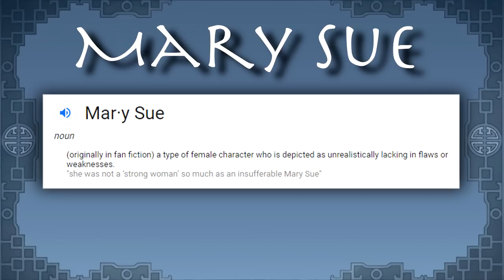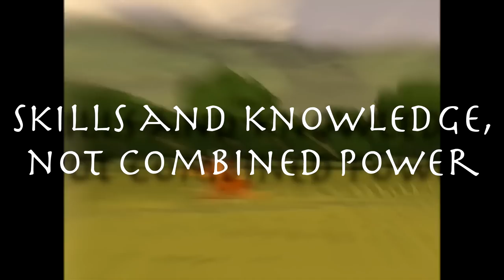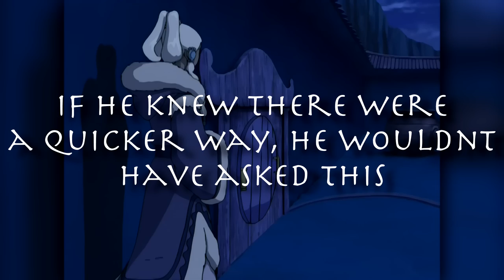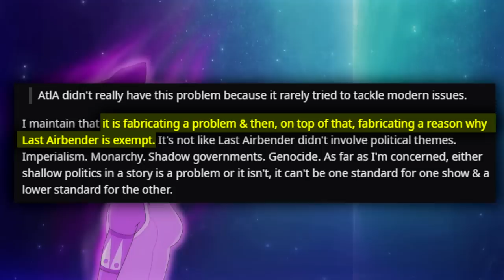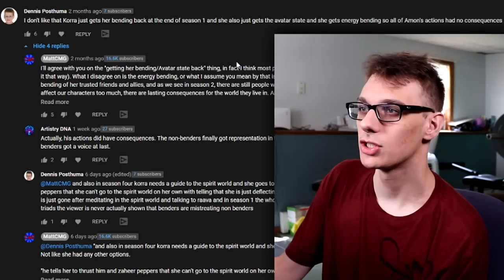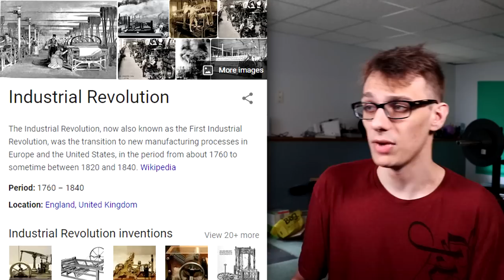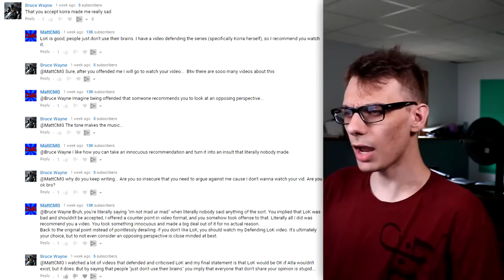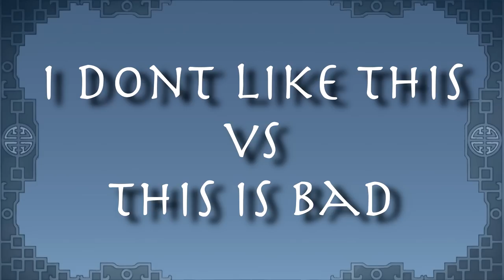Korra is a Good Show | Defending the Legend of Korra (Avatar Month 2020) - CMG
In the finale of this year's Avatar Month, we revisit the Legend of Korra, a show with many flaws, but also many unfair criticisms against it. Today, we'll be refuting many of these unfair criticisms, proving them incorrect and invalid, in an attempt to get people to truly appreciate this show. Join me in defending the Legend of Korra!

0:00 Intro (What This Video IS and What This Video ISN'T)
2:35 Part 1: Korra and Her Character Development
12:06 Part 2: The Supporting Cast and Their Purpose
16:56 Part 3: The Villains
23:17 Part 4: Retcons and Plotholes (that don't actually exist)
31:14 Part 5: The Role of Bending and Martial Arts
42:39 Part 6: Miscellaneous
50:53 Part 7: The Double Standard (and the Legacy of A:tLA)
57:55 Part 8: Your Favorite Reviews are Garbage and Here's Why
1:09:28 Part 8.5: Roasting/Debunking Comments
1:45:16 Conclusion